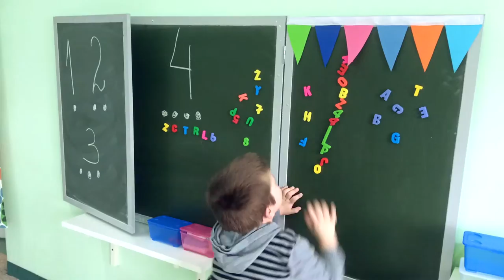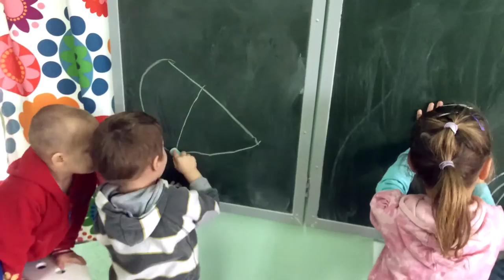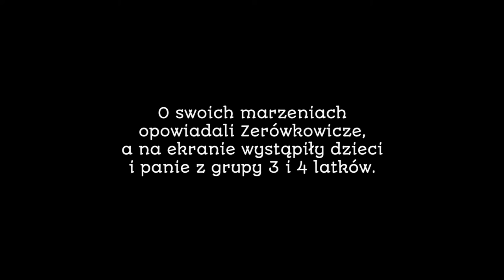Kiedy dorosnę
Film zrealizowany w sali przedszkola przy SP w Przytocku, Stowarzyszenie My dla Was. Na ekranie wystąpiły 3,4 latki, o swoich marzeniach opowiadają Zerówkowicze. luty 2015 rok